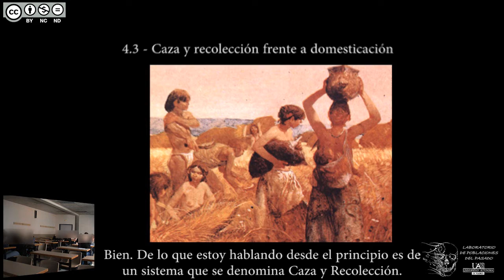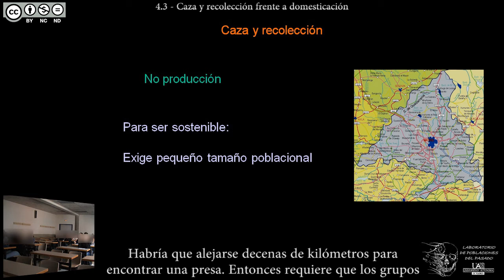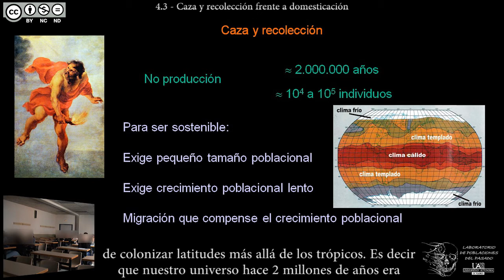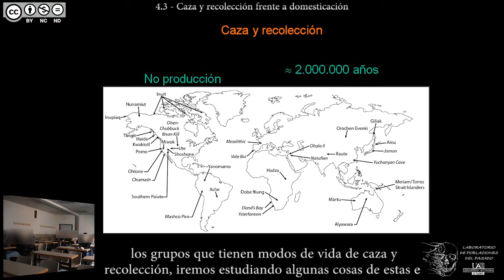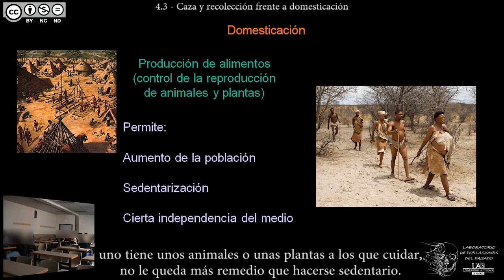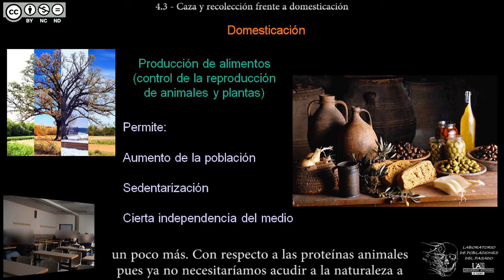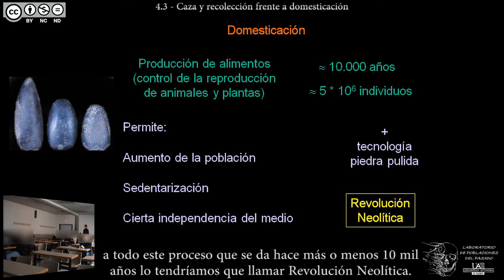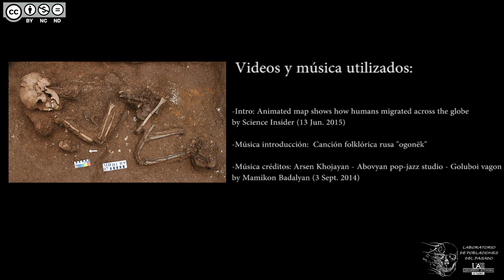DBGH Tema 4.3 - Caza y recolección frente a domesticación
Contenidos del Tema 4 parte 3:
-La caza y la recolección como sistema de explotación del medio.
-Características y condicionantes para la caza y la recolección.
-Capacidades poblacionales de la caza y la recolección.
-Orígenes geográficos de la caza y la recolección.
-La domesticación como sistema de explotación del medio.
-Características y condicionantes para la domesticación.
-Capacidades poblacionales de la domesticación.